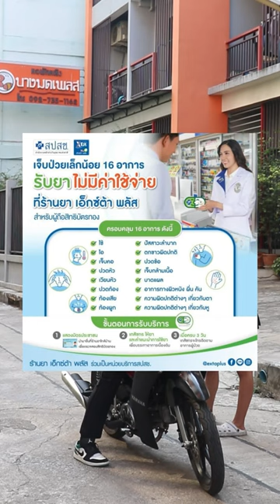เจ็บป่วยเล็กน้อยรับยาโดยไม่มีค่าใช้จ่าย No.2